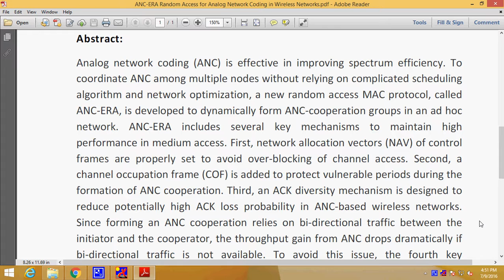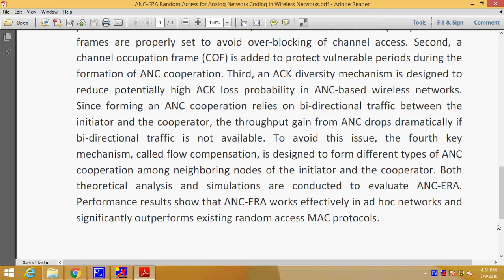ANC ERA Random Access for Analog Network Coding in Wireless Networks